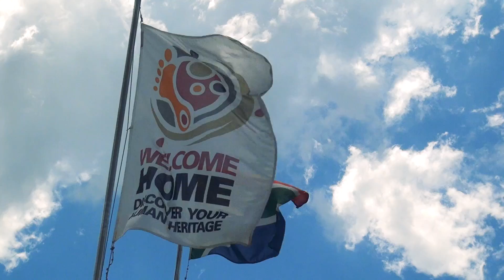Discover The Cradle of Humankind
The Cradle of Humankind offers visitors the opportunity to learn about stones and bones, wine and dine in tranquil surroundings, try out a range of adrenalin-pumping activities, have a beautiful wedding, discover a range of wonderful wildlife and experience culture and craft.